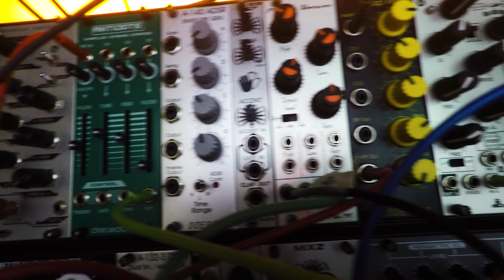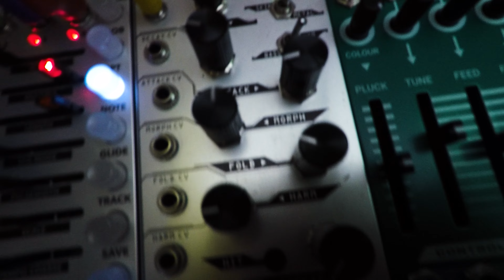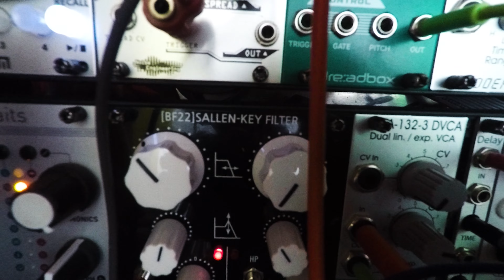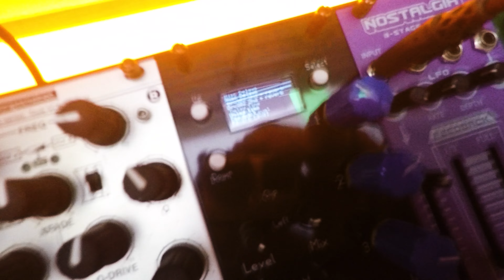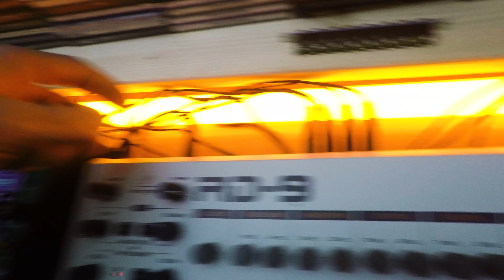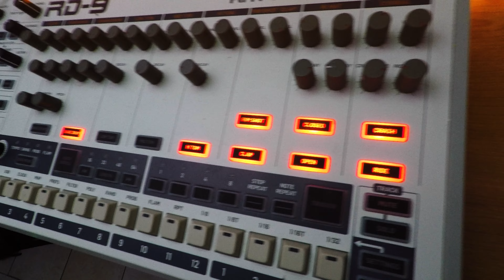Come configurare un sintetizzatore modulare per produrre Industrial Techno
In questo video vi spiego come ho configurato il mio sistema Eurorack per suonare Techno dal vivo.

00:00​ Introduzione
03:03 Kick
04:36 Voci
05:55 Vca
06:58 Filtri
09:05 Processori di segnale
09:25 Mixer
10:25 Sequencer
11:13 Case
11:43 Cavi
12:36 Multipli
13:21 Drum Machine
13:42 Lfo
14:22 Outro